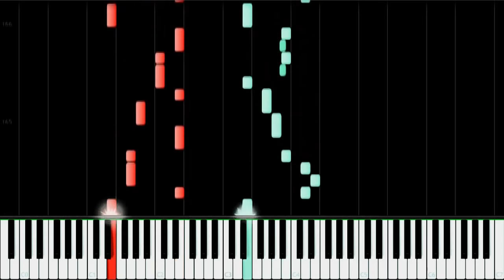IA - Outer Science (アウターサイエンス) - PIANO MIDI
Song by: JIN (じん) also know as SHIZEN NO TEKI P (自然の敵P)